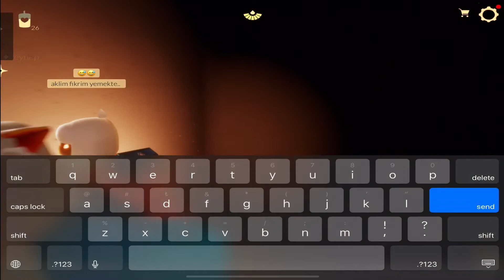OFİS GEZİSİ - Oyunun Ofisine Girdik - Sky Children of the Light Türkçe,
Hikayeli oyun anlatıcısı

-Merhaba Ben Buse
Sky: Children of the Light, GRIS, Journey ve daha bir çok yeni oyunları "Türkçe Çeviri" yaparak Haftada 3 gün saat 15:00'de kanalımda paylaşıyorum. İstek ve önerilerini yorum olarak bırakabilirsin, Devamı gelsin istiyorsan Lütfen yorum ve beğenmeyi unutma! Sağlıcakla kal.

Kullandığım Ekipmanlar;
* Mac Pro 2020 laptop
* Ipad Pro
* Hyper x Cloud Mix kulaklık

sky chıldren of the light türkçe
sky children of the light türkçe